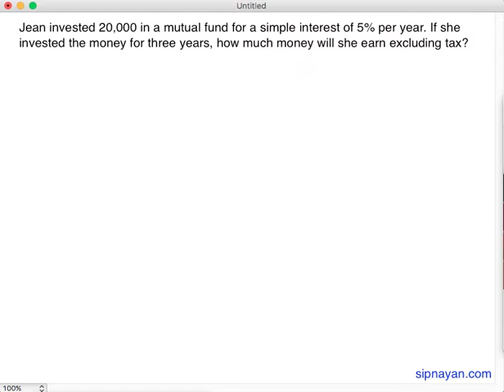I03 Interest and Investment Problems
In this video, we solve an investment problem that involves interest.